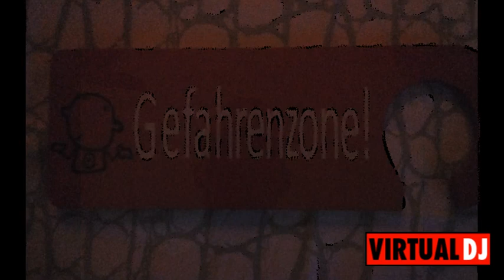LEBEN WIE ICH WILL